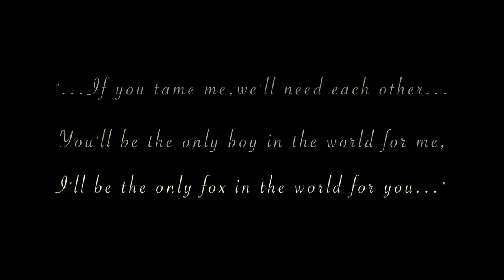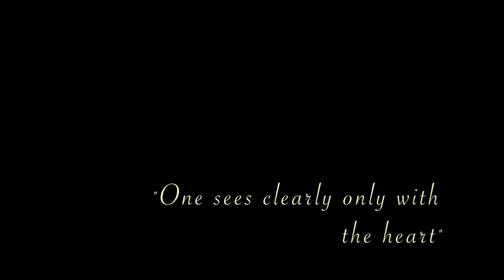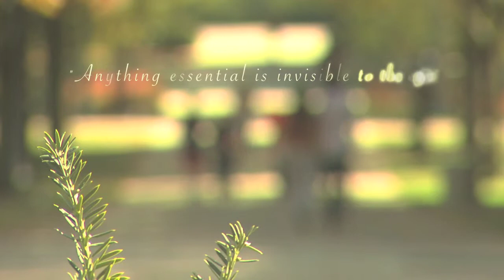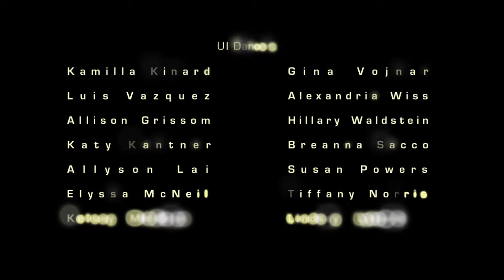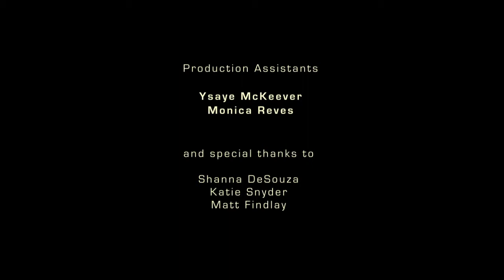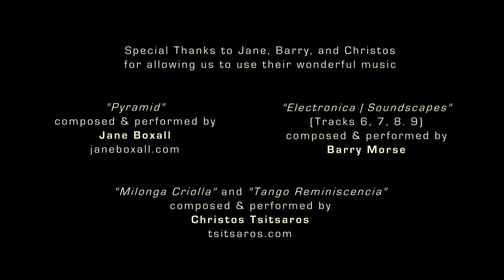Probability of Possibilities - Part Two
Probability of Possibilities - A Dance Film by Catrina Choate-Heretoiu in collaboration with filmmaker Bogdan Heretoiu.

Cast: Kamilla Kinard and Luis Vazquez along with dancers from the University of Illinois as well as a group of passionate and wonderful Tango dancers from Chambana.

Probability of Possibilities is available in HD by request and for fundraising purposes only. If you enjoy the film and would like to own a High Definition copy of your own while helping us raise funds for festival entries, please let us know by sending us an email at